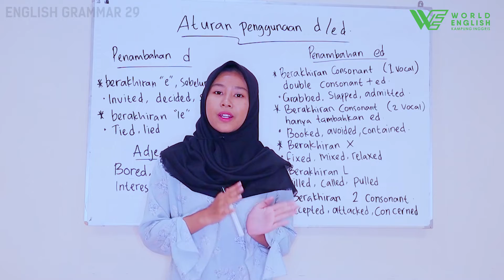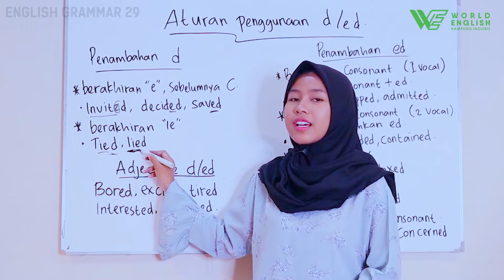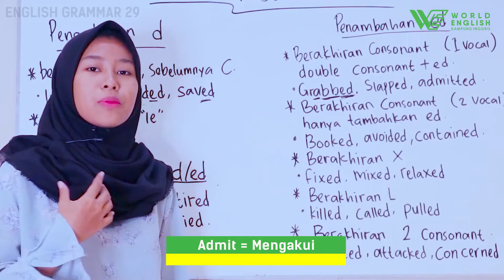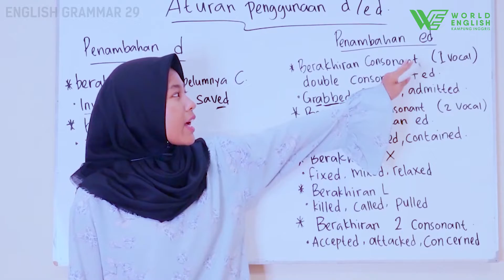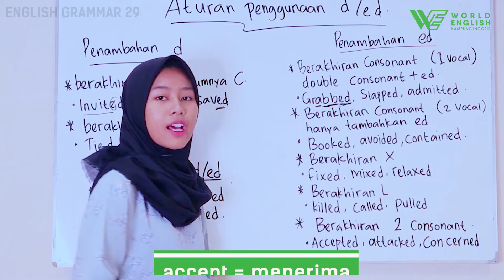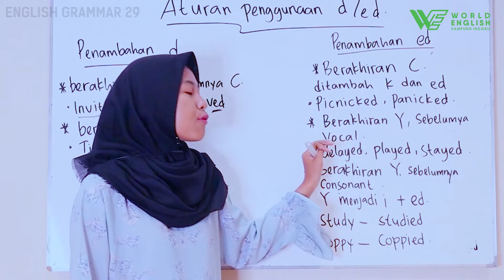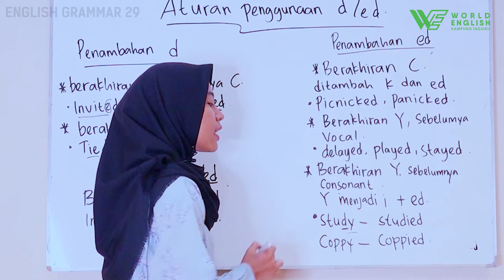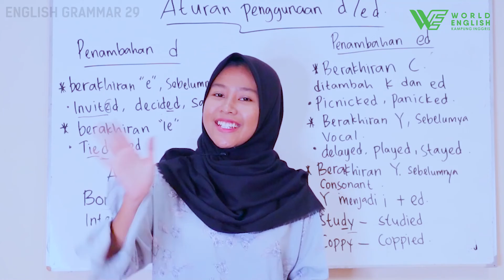Bagaimana Menambahkan 'D' & 'ED' pada kosakata Dalam Bahasa Inggris.English grammar eps 29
Aturan Penggunaan Ed dalam Bahasa Inggris

Kata kerja terdiri dari dua jenis, yakni kata kerja beraturan (regular verb) dan kata kerja tak beraturan (irregular verb). Berikut ini merupakan aturan dari penambahan akhiran -ed pada sebuah kata kerja maupun kata sifat sesuai fungsi penggunaan ed dalam bahasa Inggris.

1. Kata kerja yang diakhiri dengan sebuah konsonan dan berakhiran dengan huruf -e hanya perlu ditambah -d.

Contoh:

    Hope – Hoped
    Date – Dated
    Injure – Injured

Kata kerja yang berakhiran dengan konsonan maupun vokal jika berupa 1 vokal digandakan konsonan terakhirnya ketika ditambah -ed dan tidak digandakan konsonan terakhirnya jika terdiri dari 2 vokal.

    Stop – Stopped
    Rob – Robbed
    Beg – Begged
    Rain – Rained
    Dream – Dreamed

Kata kerja yang diakhiri dua konsonan hanya ditambah -ed.

Contoh:

    Start – Started
    Help – Helped
    Demand – Demanded

Kata kerja yang diakhiri -y maka ditambah dengan akhiran -ed.
Contoh:

    Enjoy – Enjoyed
    Pray – Prayed

untuk penjelasan lanjutnya yuk simak videonya hingga selesai!